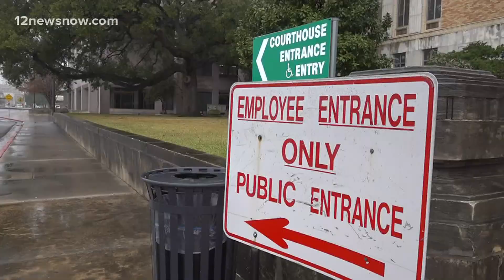Omicron surge causing backlog of cases in Southeast Texas courtrooms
The recent omicron COVID-19 variant surge has made it challenging for area judges to continue courtroom operations.